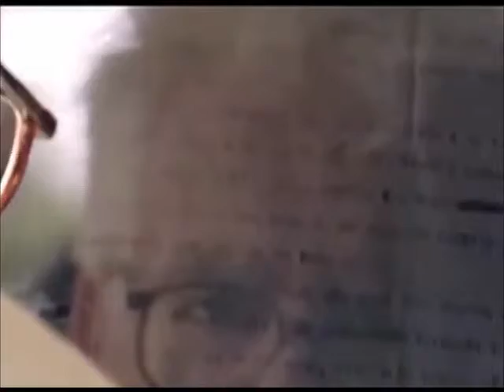Começa em SP o "É Tudo Verdade", o maior festival de documentários do país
Amanhã a mostra chega ao Rio de Janeiro. Um dos homenageados desta edição é o cineasta Eduardo Coutinho, que morreu em fevereiro.